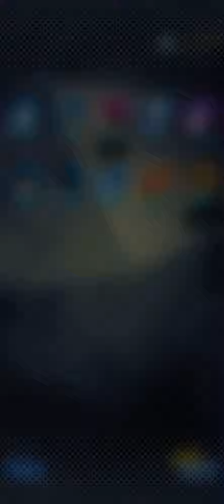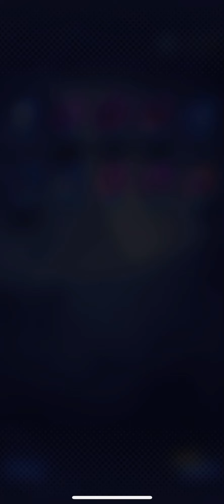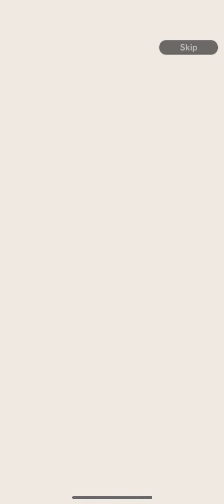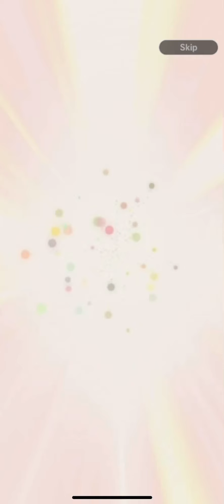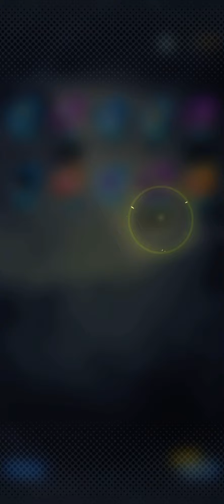Frieza and Whis Summons - Dragonball Legends 4th Anniversary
I wish I didn’t spend so much…